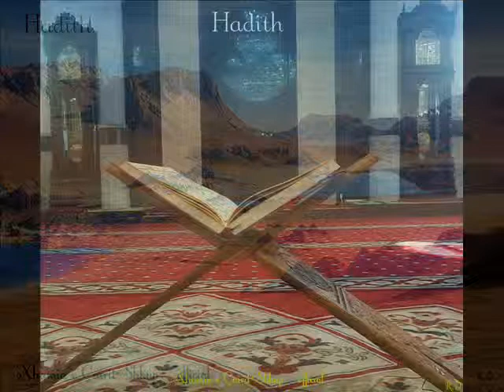Hadith Etapat e krijimit të njëriut dhe fundi i j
Xhamia e Çairit- Shkup "official"